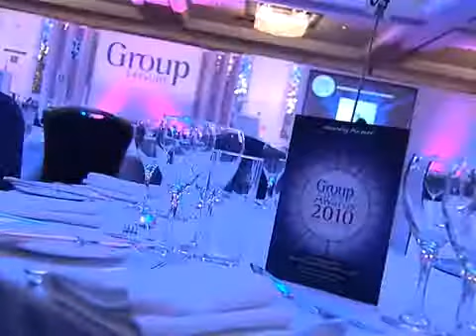Group Leisure Awards 2010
A short video review of the 2010 magazine awards ceremony with special guest, Martin Kemp, and a look at our winners, as voted for by group travel organisers; readers of Group Leisure magazine and groupleisure.com. Includes footage of the after-party and exclusive winner interviews.

For more information about the annual Group Leisure Awards go